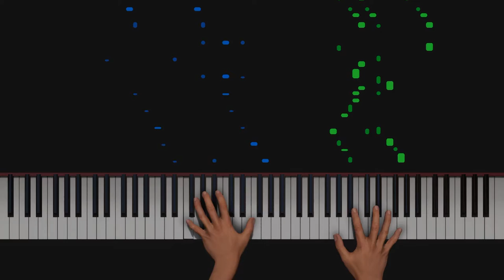Cushion Foot Stomp Piano Tutorial - Clarence Williams - Hard (HQ Audio)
Check out the Synthesia tutorial partner video!